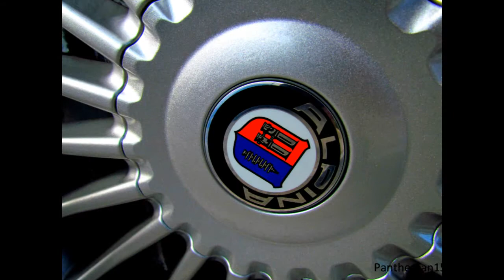(HD) Alpina B7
I spot this amazing Alpina B7 in the parking lot at the Gardens Mall in West Palm Beach. The plates were from New York and my cousin who was with me said that there was one driving around in the Albany area. I had just gotten done filming the silverish-blue BMW M6 and I got in the car and we were driving away and I was looking to see if I had missed any exotics when I saw a BMW 7 Series with the name "Alpina" on the rear. I literally sreamed "HOLY CRAP!"lol, I immediately got out of the car and recorded it. This car is amazing.